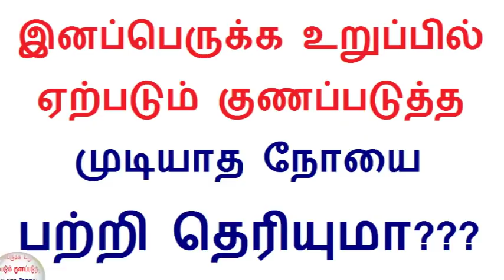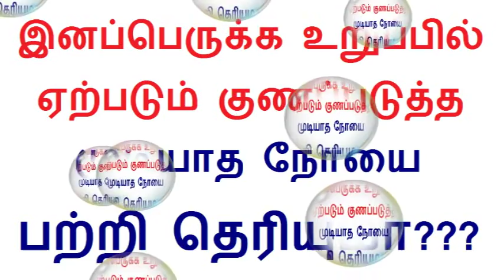இனப்பெருக்க உறுப்பில் ஏற்படும் குணப்படுத்த முடியாத நோயை பற்றி தெரியுமா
Tamil health tips video is about Genital Herpes Causes,Symptoms,Diagnosis and treatment in tamil